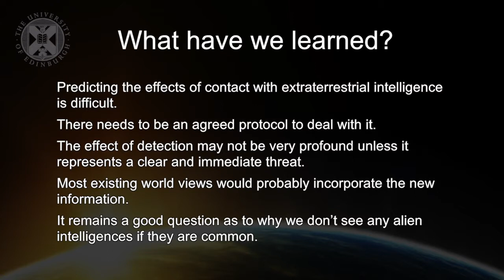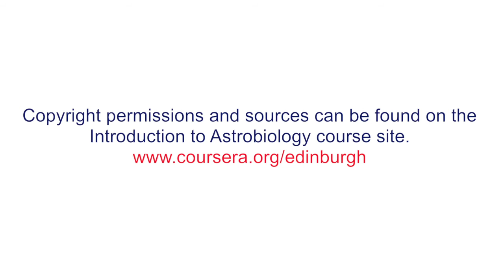10.1. ASTROBIO - Extraterrestrial Intelligence: The Social Dimension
Week five of the University of Edinburgh's "Astrobiology and the Search for Extraterrestrial Life" (ASTROBIO) open online course.